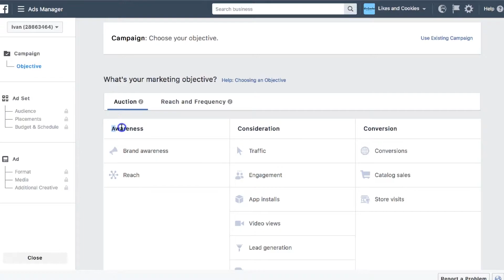Conversion tip kampanje objašnjen.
Conversion tip kampanje donosi najbolje rezultate ali je većina oglašivača izbegava jer nisu navikli na nju. U ovom videu objašnjavam kako conversion kampanja zapravo radi.